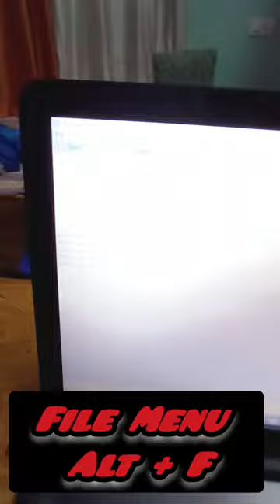Open File Menu With Shortcut Key 😃 || Computers Shortcut Keys 😃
Computer Shortscut Keys